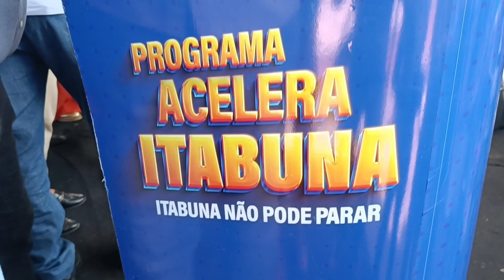Vereadora Wilma fala na assinatura de ordem de serviço P/reforma da Prç. do Conceição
ltabuna-sul da Bahia